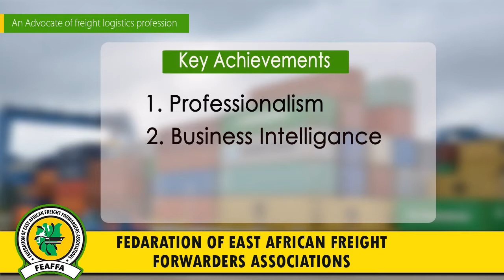Federation of East African Freight Forwarders Associations Ad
The Federation aims at promoting a professional freight logistics industry for trade facilitation and regional economic growth. FEAFFA strives to address the challenges experienced by its members at Association and firm levels through provision of training and other aspects of capacity building. It advocates for the removal of barriers that impede the full implementation of the East African Community (EAC) Customs Union.